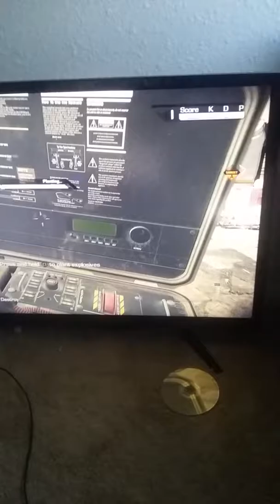6 year old plays call of duty the best on ps4